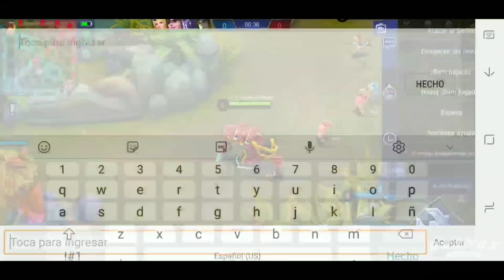RANK CON EL SQUAD SALE BIEN 😅| MOBILE LEGENDS ESPAÑOL